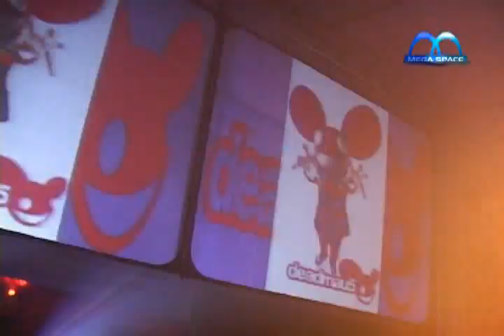CREAMFIELDS 2008 - DJ DEDMAU5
DJ DEDMAU5 NA TELINHA PARA VOCÊ !!!